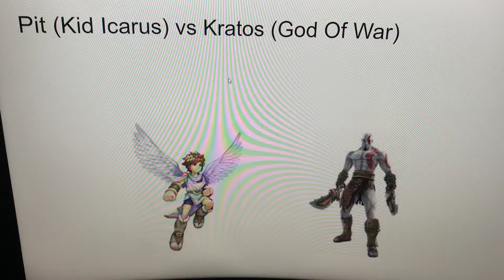Why this fight is considered overkill (Part 2)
Who would be dumb enough to send a sweet little angel like Pit against a vengeful powerful warlord like Kratos